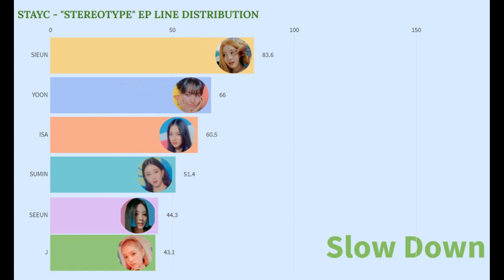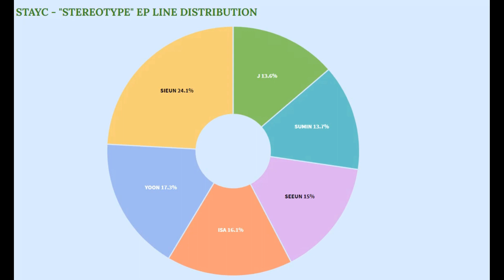STAYC - "STREOTYPE" EP LINE DISTRIBUTION